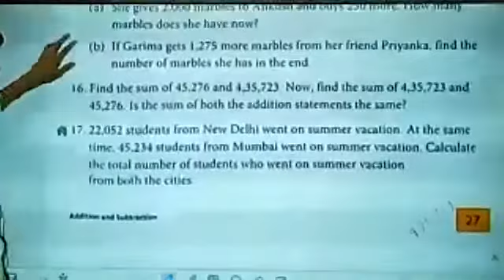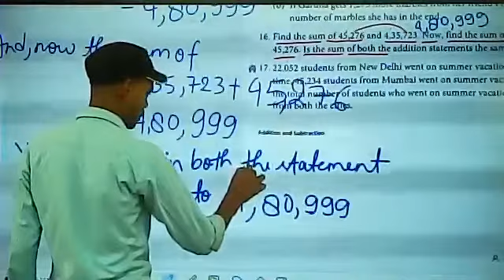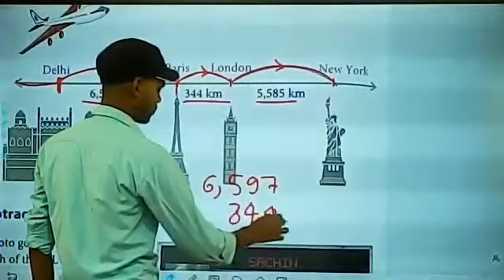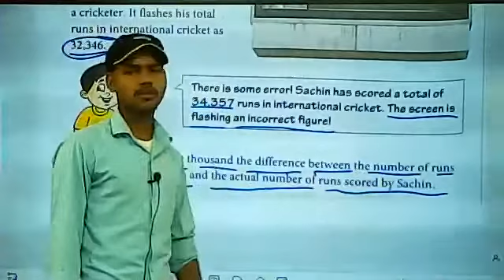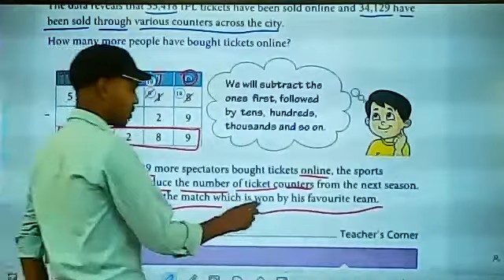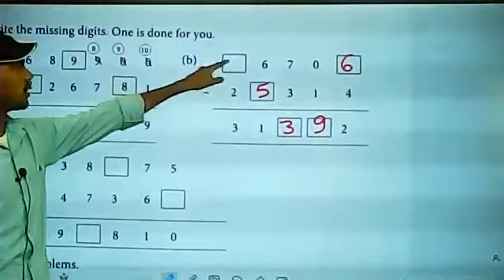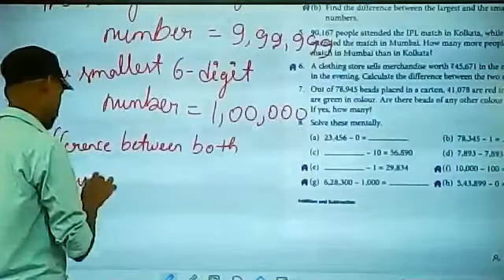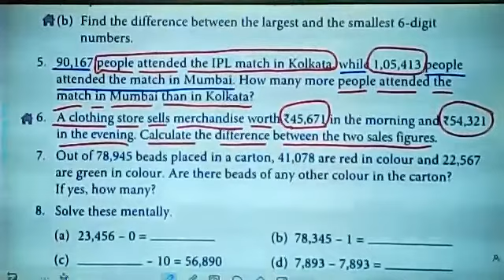4th Math 19 May